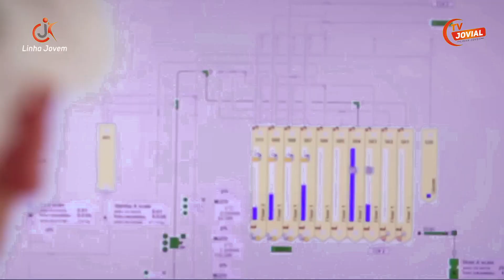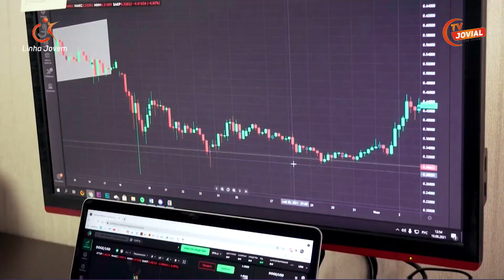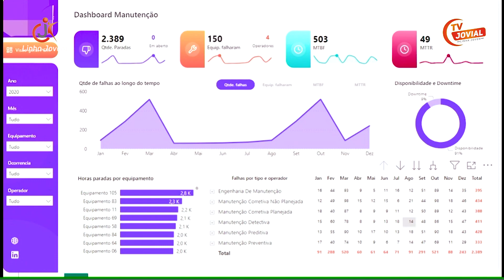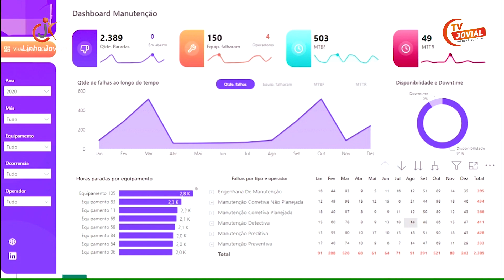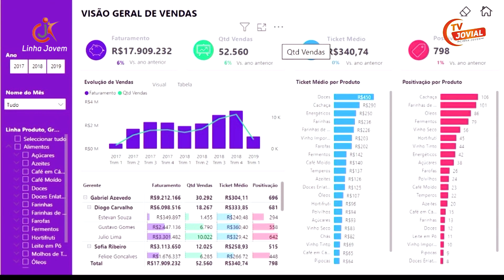Directo Assunto: A Importância do Analista de Dados para o Desenvolvimento das Empresas nacionais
Bem-vindo ao 12º episódio do programa Directo ao Assunto. No programa de hoje, vamos falar sobre a importância do analista de dados para o desenvolvimento das empresas nacionais, um tema reservado para ajudar no crescimento do sector empresarial de Angola.
Em estúdio, estão Orlando Zua, analista de dados e informático, e Rui Tavares, que é economista.
Acompanhe o programa.